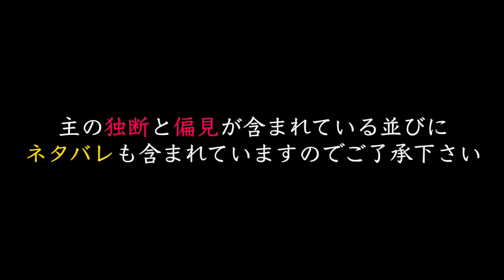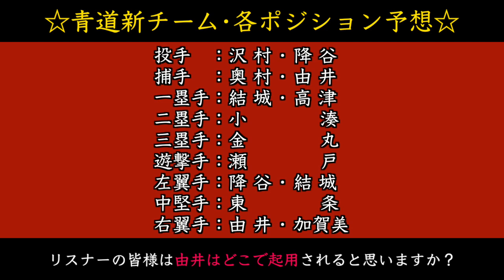【ダイヤのA act2】"春市•1年夏"の成績と"由井•1年夏"の成績を比較！この二人共通点は！？他由井の"起用法"を考察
本日の動画は春市と由井•二人とも1年夏の時は同じ活躍をしています！そこで二人の活躍をみていき、由井は新チーム•どんな起用をされるのか考えいきました！

★関連動画★
・【ダイヤのA act2】最新220話"スライダー"の改良版は『断念』その代わり『既存のナンバーズ』から"2種も"改良!?一体"どんな魔球"へと進化するのか…他、東東京の模様判明！

・【ダイヤのA act2】沢村の"1年半の成長"を確認していくと"西東京"を代表する投手達の"持ち味"が『集約』されている！？【成宮鳴•天久光聖•楊舜臣•真田俊平】

・待望のセレ坂本即極企画！坂本選手の企画なのにとんでもない試合をしてしまいました【プロスピA】#345